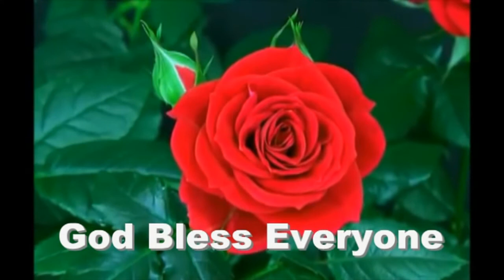The World of Jeremy || Rapha Secondary School || Reji Varghese